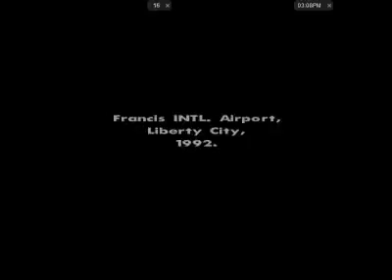Grand Theft Auto San Andreas Walkthrough Part 1 (Intro)